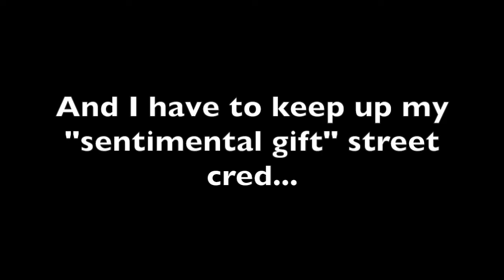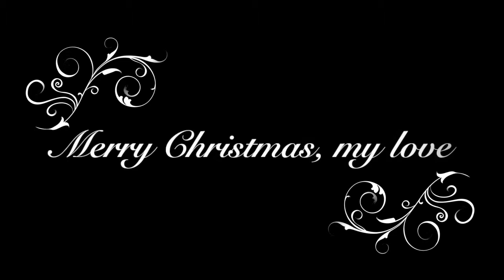For Christopher: Moonlight Sonata for Piano and Orchestra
Beethoven's Moonlight Sonata
Orchestrated  and performed by Daniel M Lincoln
For my husband, Christopher, on Christmas 2016

I have to make sure you get at least one purely sentimental gift each Christmas.  And since "Moonlight..." is your favorite, I thought it was time you had your own version of it, made and recorded just for you.